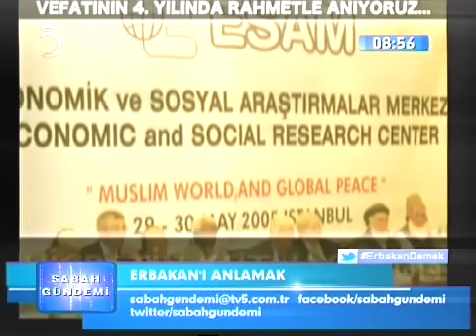Nagehan Gül Asiltürk TV5 Sabah Gündemine Konuk Oldu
Ayşe Yılmaz'ın Yönetmenliğini Yaptığı, Selim Akduman'ın Sunduğu TV5 "Sabah Gündemi" Programının Canlı Yayın konuğu, Saadet Partisi (YİK) Yüksek İstişare Kurulu Üyesi Yasin Hatipoğlu'nun kızı ve (YİK)Saadet Partisi Yüksek İstişare Kurulu Başkı Oğuzhan Asiltürk'ün gelini, Saadet Partisi İstanbul İl Kadın Kolları Başkanı Nagehan Gül Asiltürk hanımefendi konuğumuz oldu. Asiltürk, Erbakan Haftası Etkinliklerini anlattı. Bizi kırmayıp geldiği için çok teşekkür ederiz.